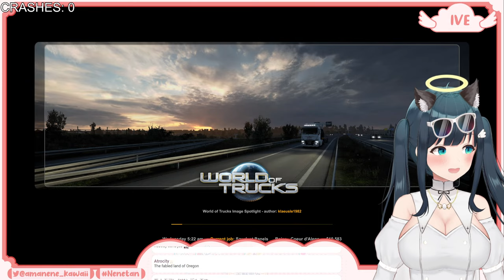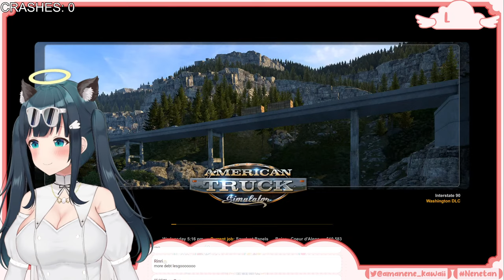HOP IN BOIS WE'RE GOING TO FLORIDA